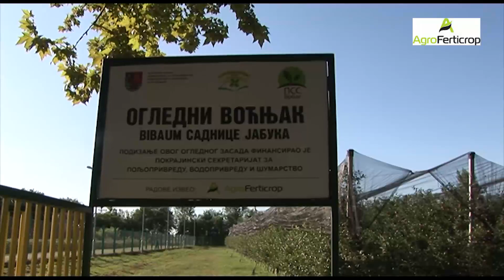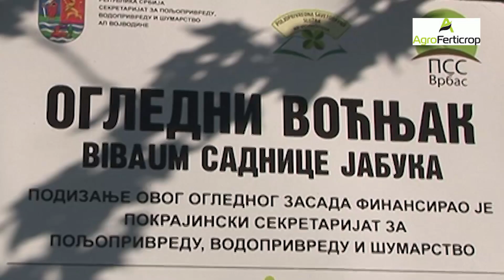Zasad Bibaum jabuka - projekat Agro-Ferticrop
Agro-Ferticrop je u proleće 2015. godine, u okviru PSS Vrbas, po sistemu “ključ u ruke”, podigao moderan zasad Bibaum® jabuke, koristeći sadni materijal italijanske firme Mazzoni.
Ovo je priča o tome kako voćnjak danas izgleda i koje su prednosti Bibaum® sistema u odnosu na klasične tehnologije.